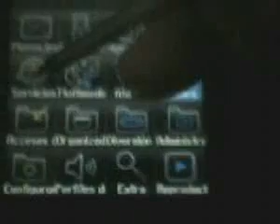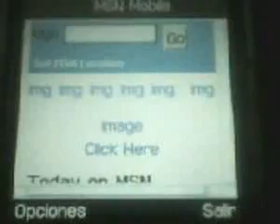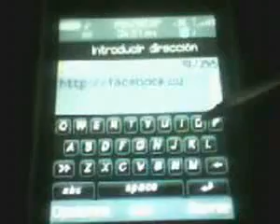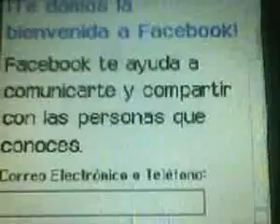ML 19668805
Video Migrado